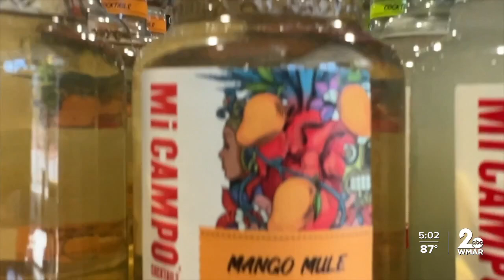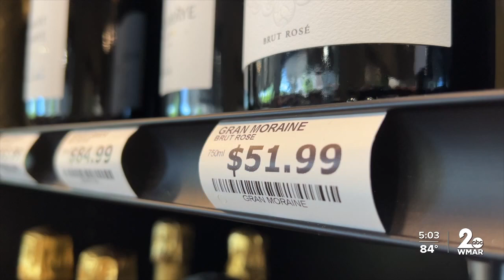New Maryland law makes alcohol delivery easier using third party vendors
With the option to get almost anything delivered to your home, getting alcohol delivered just got easier in Maryland. A new law allows third party vendors to do the hard work.  Needing to wind down with an alcoholic beverage after a long day? Well House Bill 808 will help with that.